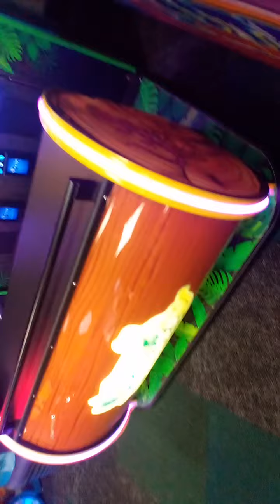rap music bro having Birthday fun at Chucky cheese